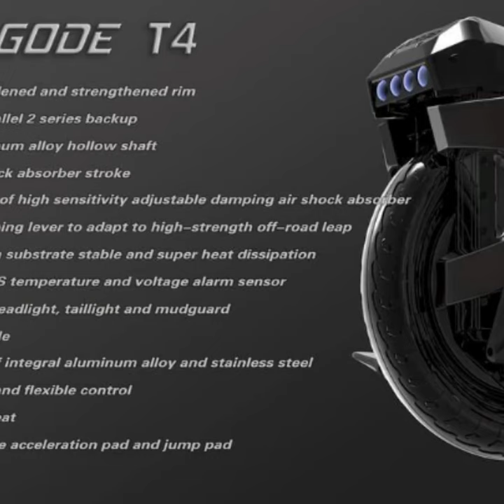Begode T4 - new tesla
Begode T4 new small wheel with suspension

All gear, electric unicycle and other PEV you can by from e-Rides
Ride with e-RIDES